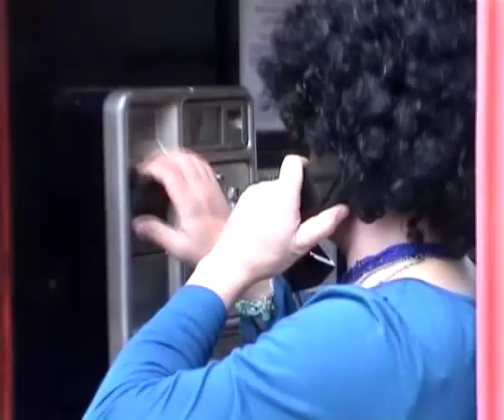Cartoon Violence - Teresa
Promo video for the Cartoon Violence song Teresa taken from the debut album Whatever Happened To The Likely Lad? released on Do The Dog Music